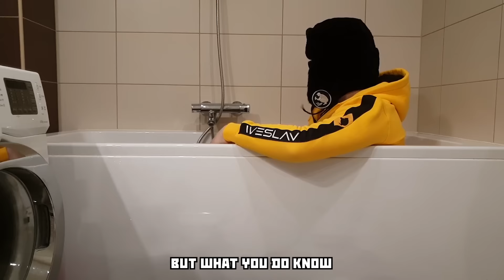Cooking goulash for whole crew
Goulash is a dish originating from medieval Hungary. It is a soup made of meat and vegetables, seasoned with paprika and many other spices. Goulash is a popular meat eaten in Central and Eastern Europe.

Ingredients:
1kg good beef
some cooking oil for cooking
1 big onion
2tbsp sugar
2 cloves garlic
1tbsp garlic powder
2tsp cumin seeds
Some water (to cover the meat)
Salt
2 bouillon cubes
2tbsp paprika powder
black pepper
bay leaf (or maybe two)
some wheat flour
1tbsp marjoram
Bread and butter for buterbrod

Cooking takes 3-5h depending on your hunger